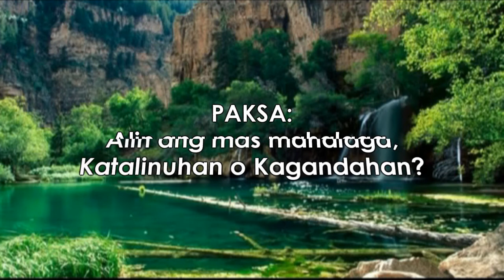DEBATE SEAMEO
Maria A. Montilla Memorial Elem. School
Grade IV-Ruby